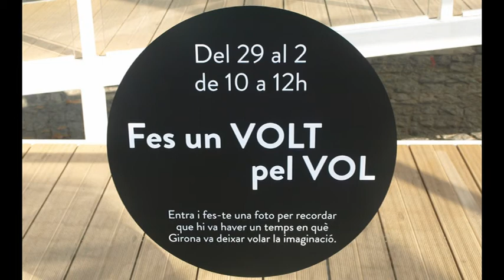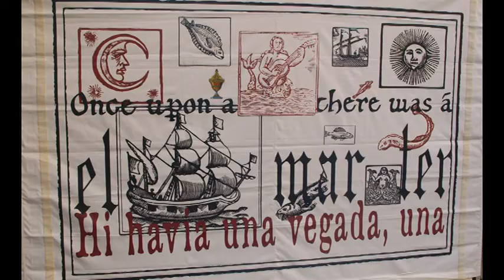Per Sant Narcis a Girona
Una pasajada per Girona el ia mateix dia de Sant Narcís. Espectacles infantils, cercavila i sardanes.
Música "Promesa de tardor", sardana del mestre Josep Cassú